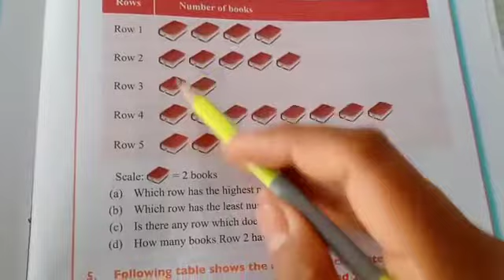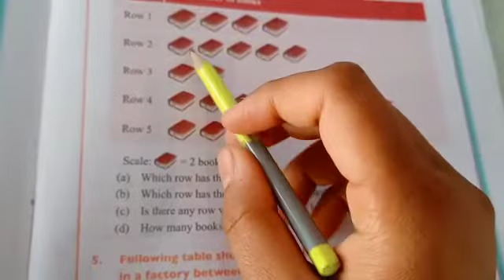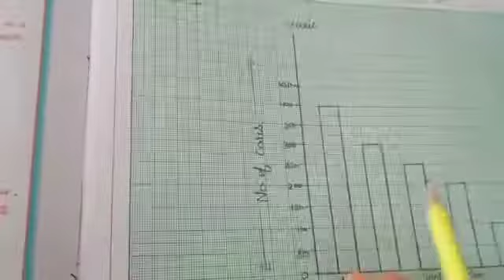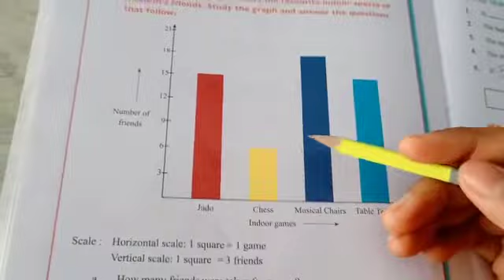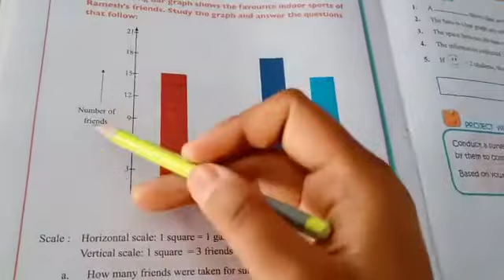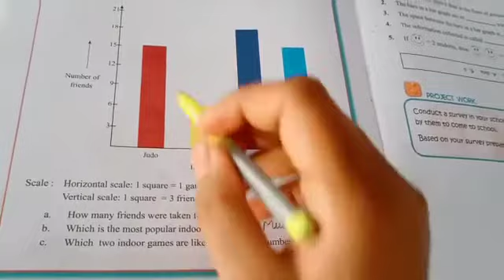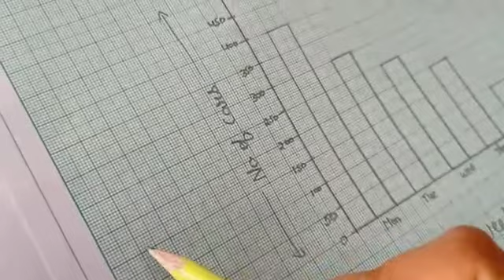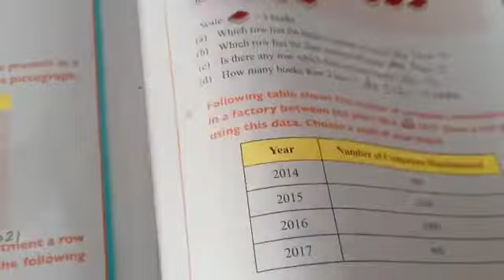Class : 5 Maths Ch : 12 Data Handling Topic : Exercise Sums and Mental Maths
Video from Archana